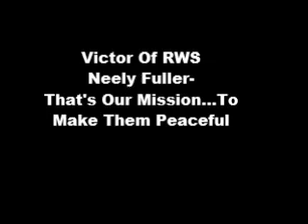Neely Fuller-That's Our Mission...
Neely Fuller jr explains that our objective in live should be to end racism and replace it with justice.